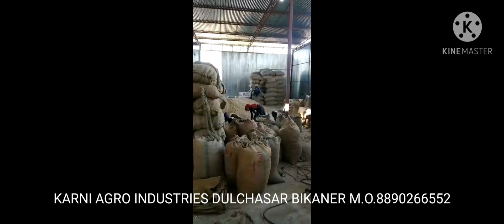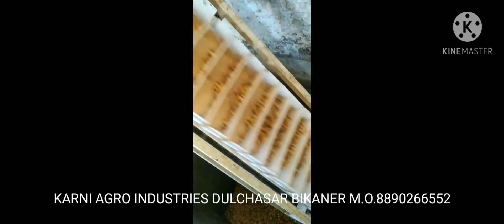DEORTICATOR GROUNDNUT PROESSING PLANT KARNI AGRO INDUSTRIES DULCHASAR BIKANER M.O. 8890266552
DEORTICATOR GROUNDNUT PROESSING PLANT
KARNI AGRO INDUSTRIES DULCHASAR BIKANER
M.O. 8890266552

THANKS FOR ALL WACHING MY VIDEO. \